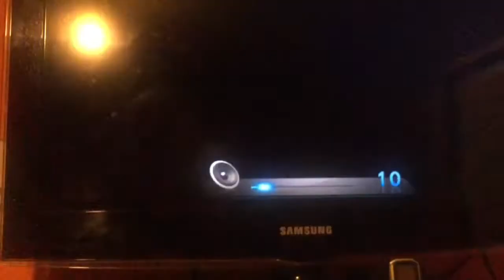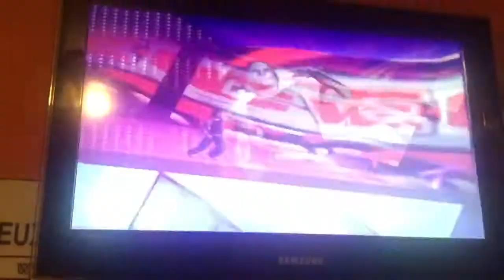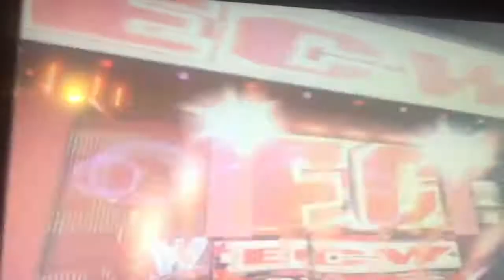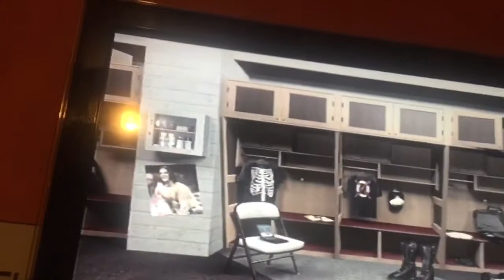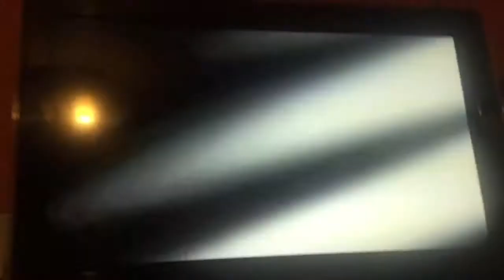WWE SmackDown vs Raw 2009: CM Punk RTWM (Part 1): Jeff Hardy vs CM PUNK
Today, we play through the PS2 version of WWE SmackDown vs Raw 2009 as we play Road to WrestleMania.
We begin with CM Punk as he looks to go for the ECW Championship as we face Jeff Hardy who seems to not stop kicking out of finishers and it’s part 1 of the CM Punk RWTM.